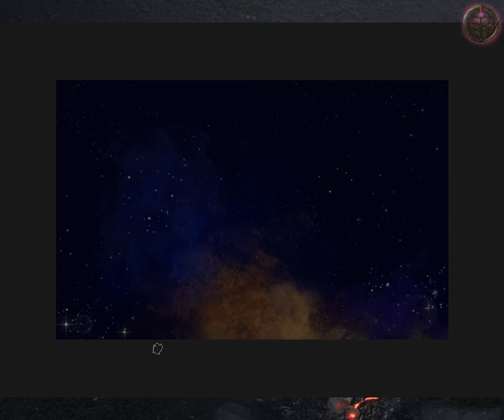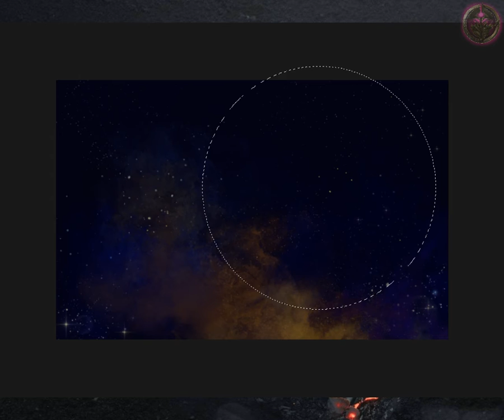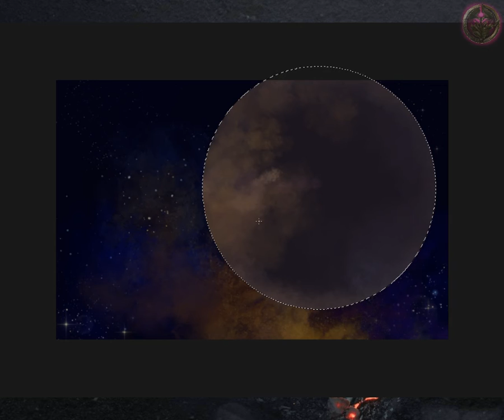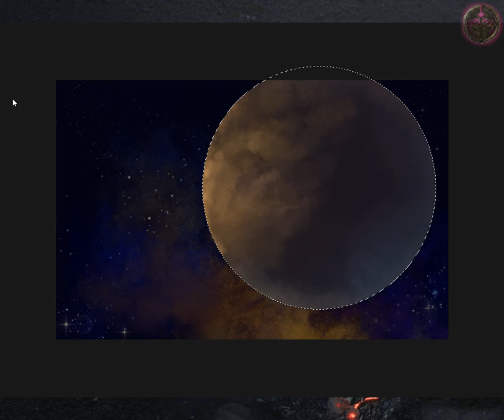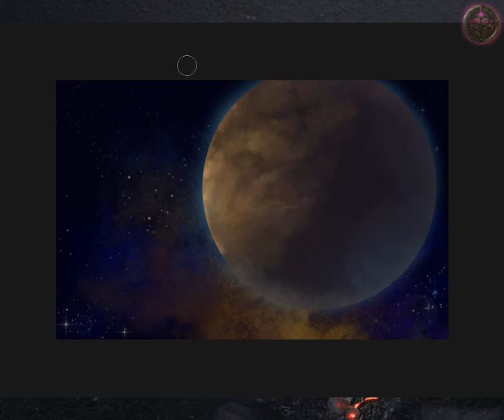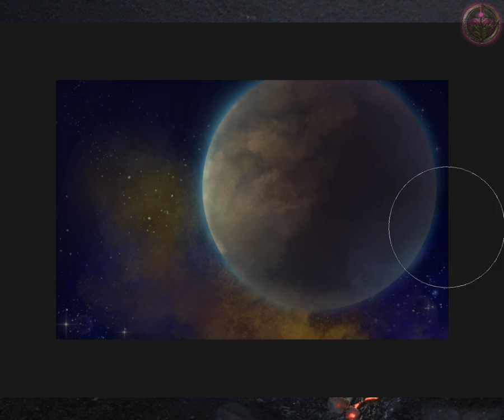Space [draw digitalart art photoshop]